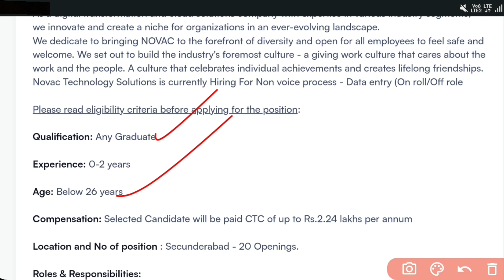Data Entry Job | Non Voice Process | Walk-In interviews | Jobs in Hyderabad 2023 | Jobs in Telugu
10th July - 12th July , 10.30 AM - 3.30 PM
Novac Technology solutions Pvt Ltd Secunderabad Divisional Office1st Floor, Maspack House D. No: 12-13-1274, Street No. 8, Tarnaka, Hyderabad - 500017, Telangana.